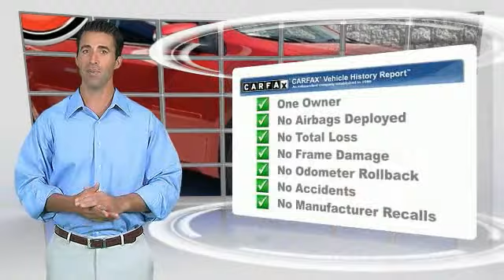2015 Toyota Corolla Las Vegas NV MJ810A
2015 Toyota Corolla S Plus

6950 West Sahara Ave.

Odometer is 21728 miles below market average! Clean CARFAX.  Recent Arrival! 2015 Toyota Corolla L 36/27 Highway/City MPG  Awards:     2015 KBB.com 10 Tech-Savviest Cars Under  20,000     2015 KBB.com 5-Year Cost to Own Awards     2015 KBB.com 10 Most Affordable Cars     2015 KBB.com 10 Best UberX Candidates  Vehicle price and availability are subject to change without notice.